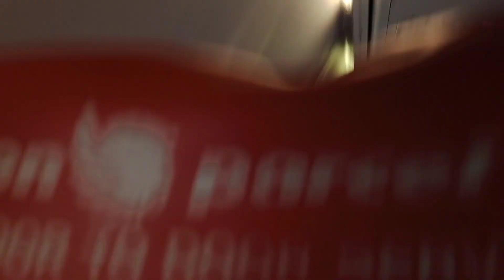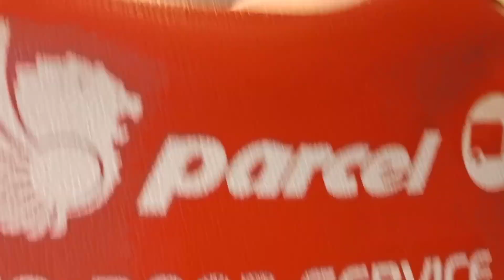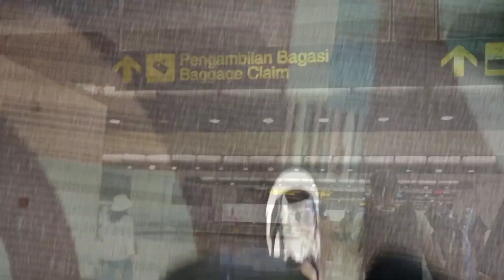VLOG NAIK PESAWAT LION AIR | BENGKULU KE JAKARTA | JT637 | FLIGHT EXPERIENCE | BOEING 737-900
Di Video Kali ini saya akan terbang naik pesawat dari Bengkulu ke Jakarta ya gaes ya,,
menggunkan maskapai lion air,

ikuti terus videonya ya,,,

Detail Penerbangan:
Lion Air Flight JT637
Fatmawati soekarno (BKS)
to
Soekarno-Hatta International Airport (CGK)
Ekonomi class
seat No 34A
BOEING 737-900ER